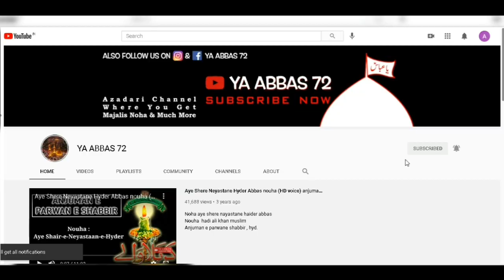Aisa Musafir koun hai Noha | Anjumane Masoomeen | Alawa e Sartouq Matam 24 Moharram